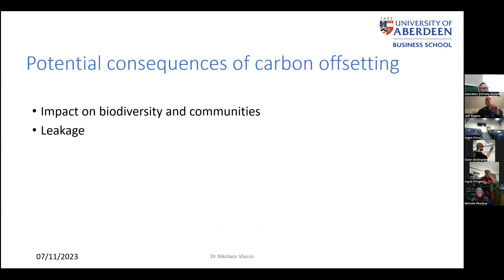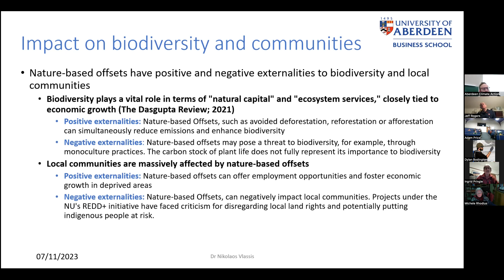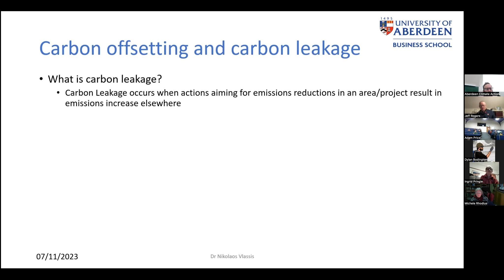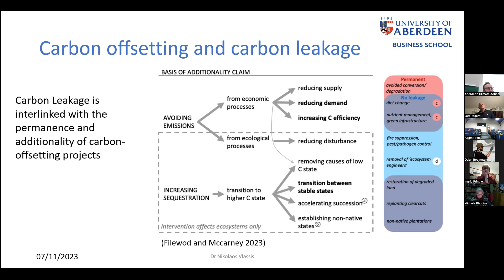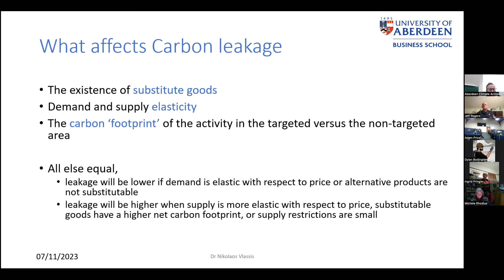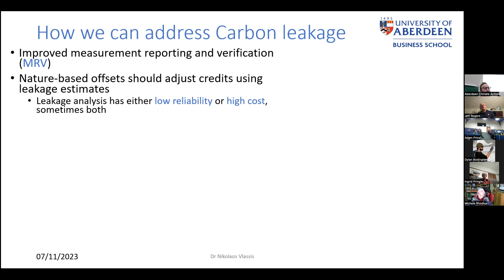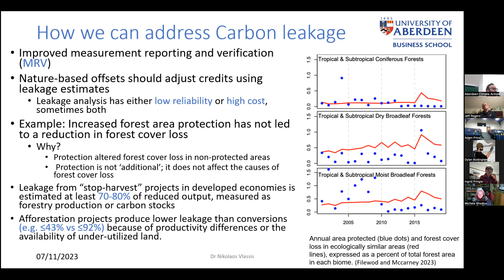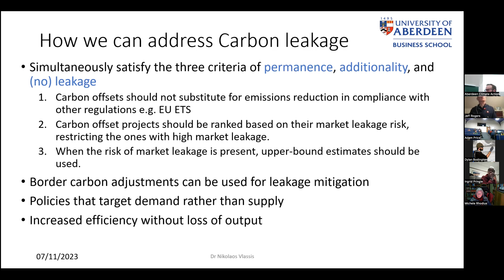Nov 23 Cl Cafe 3 Nikolaos Vlassis on the Economics of Offsetting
Dr Nikolas Vlassis, researcher on Environmental economics, International trade and Public economics at the University of Aberdeen, focused on the business and legal aspects of offsetting.